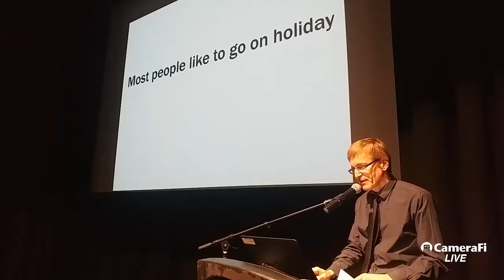January 31 HarmathyPresentation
This video is a portion of an evening of presentations which involved candidates selected for Barrie's "Artrepreneur" program. This selection explains the business idea of Peter Harmathy.